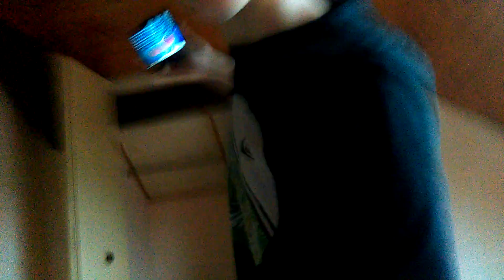Essaier se ne pas rire